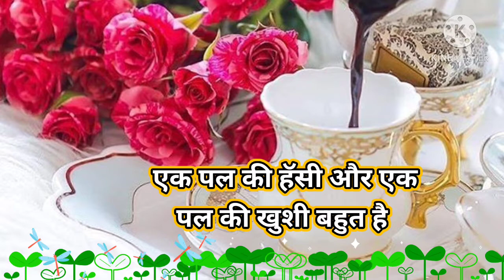Good morning shayri for lovely quotes wishes for what's app